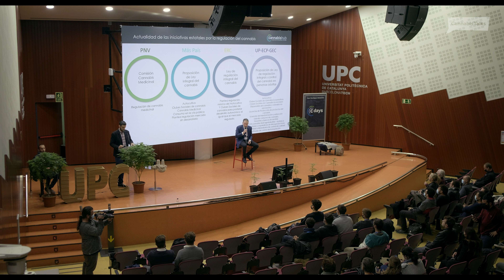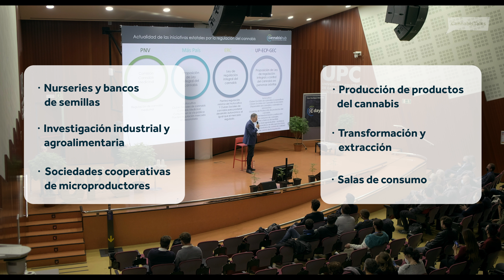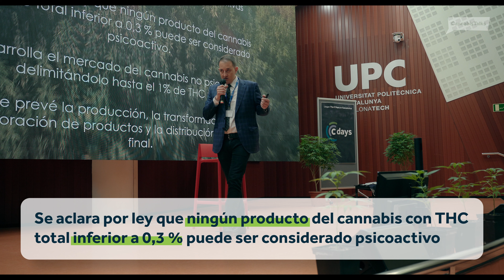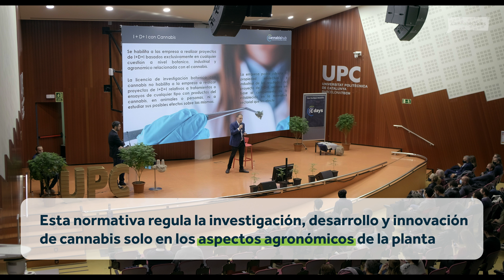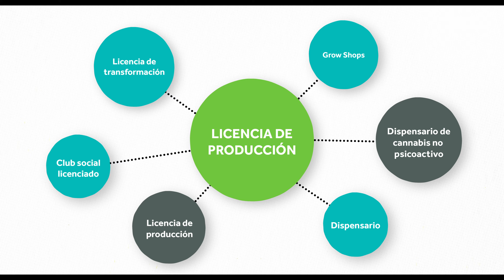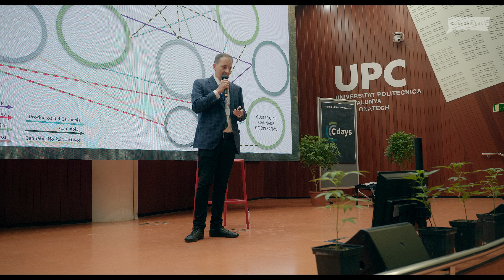CANNABIS HUB🌱 ¿PODEMOS permitirnos NO REGULAR el ACCESO AL CANNABIS?🤔 ✅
Bernardo Soriano de Sofer Abogados nos habla acerca de la situación actual del marco regulatorio del cannabis en España.

El Cannabis es un cultivo con aplicaciones en muchos ámbitos. Nuestro objetivo es crear una comunidad sólida con empresas, organizaciones e instituciones que trabajen todos juntos para desarrollar un ecosistema sostenible y comprometido socialmente en torno al cannabis.

El Cannabis HUB, impulsado por la Universidad Politécnica de Cataluña y la start up catalana Valenveras, nace con el objetivo de aglutinar empresas e instituciones en torno a la investigación, la innovación, la formación y la transferencia con un punto en común: la planta del cannabis. En poco más de 6 meses, Cannabis HUB articula más de 40 socios, que trabajan para que Cannabis pueda convertirse en uno de los motores económicos del país. Con un abanico muy amplio de sectores implicados, que van desde la agricultura, hasta la medicina o la alimentación, pasando por la industria o la tecnología, el Cannabis HUB trata de dar soluciones a los agentes de la cadena de valor a través de la investigación y la innovación para facilitar su producción y transformación, tanto desde una perspectiva tecnológica como en lo que respecta a la necesidad de una regulación más clara y sencilla que permita trabajar con esta planta de forma segura.

¿Quieres formar parte del HUB?